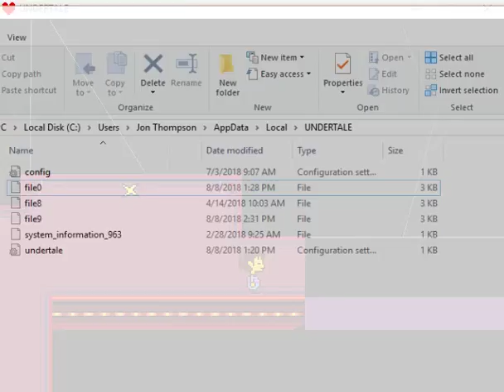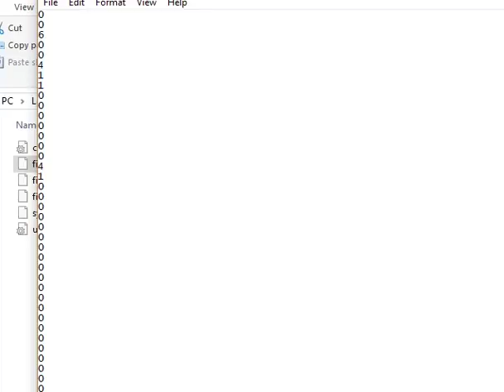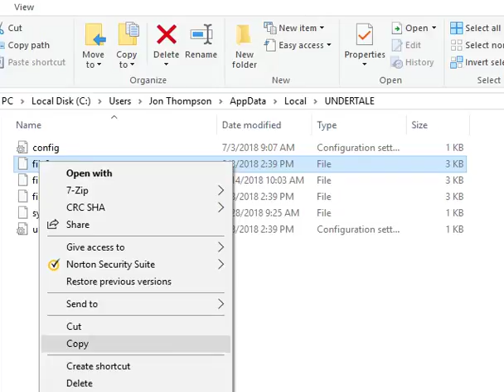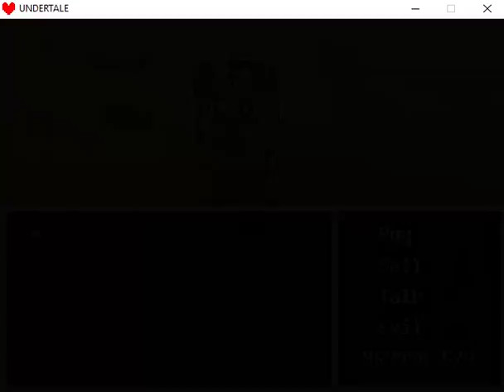Let's Play Undertale (Pacifist) Part 6: I'm Not Cheating... I Might Be Cheating...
I may have edited the file to make my life easier... i'm not sorry